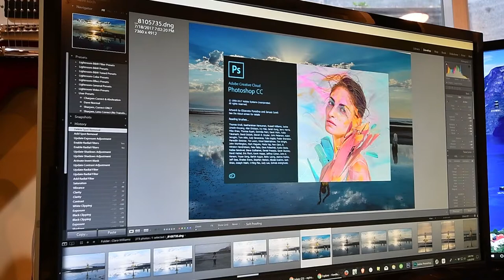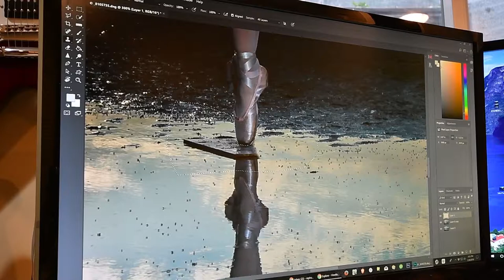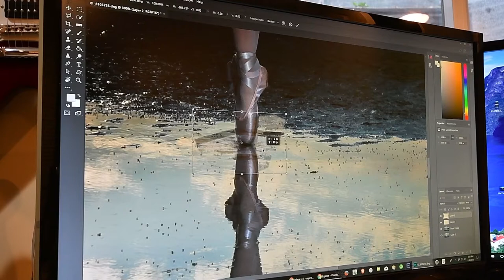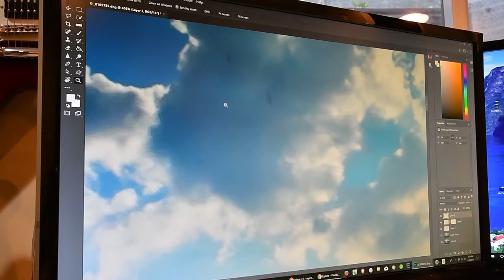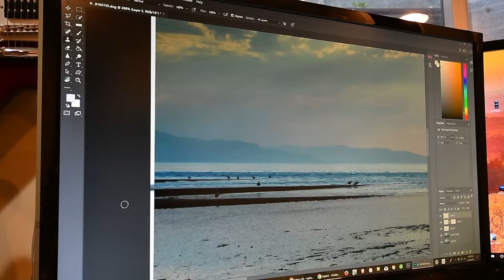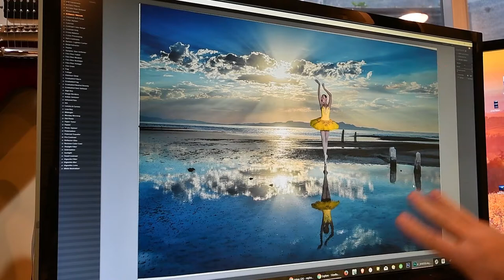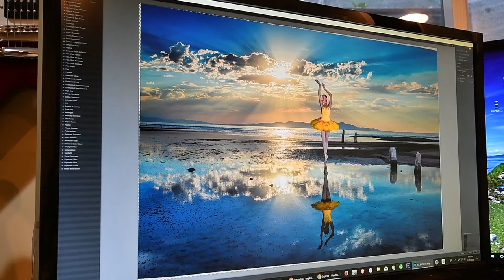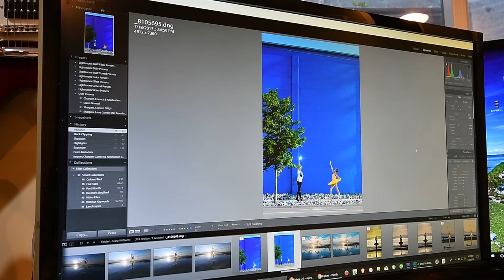Editing Clara 2: Photoshot Treatment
Part two of the Clara ballerina edit, with a look at the clean up part of the edit. I will erase the board she stands on, clean up the BG, and then do come final color corrections.

Want to try to edit this? Here is a link to the raw file: